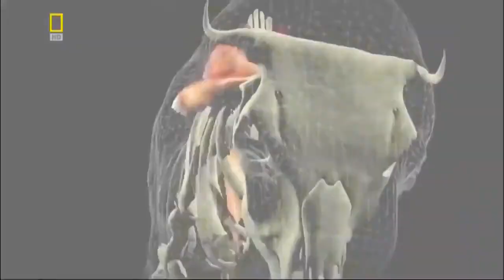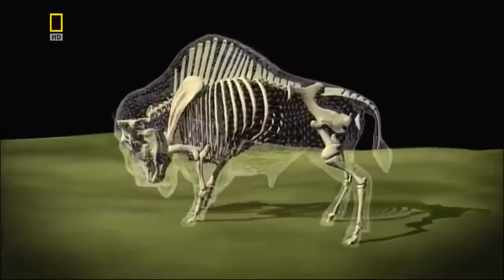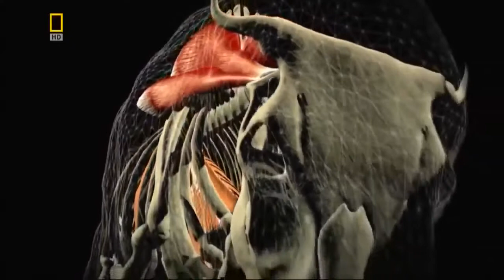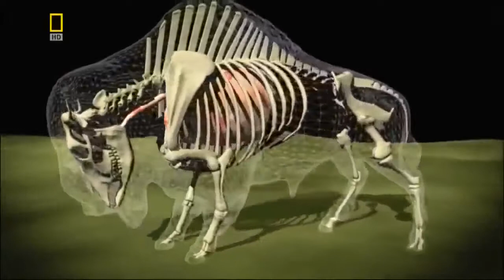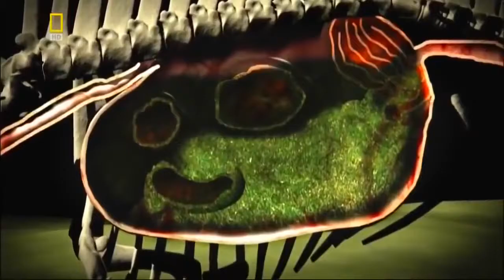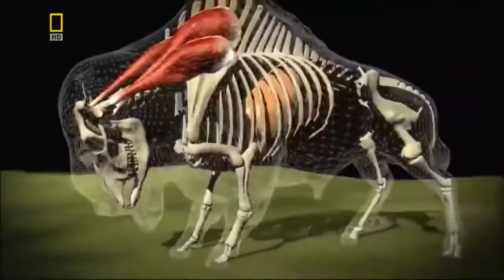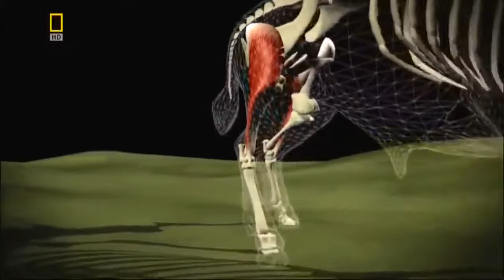National Geographic Documentary - North America - Wildlife Animal